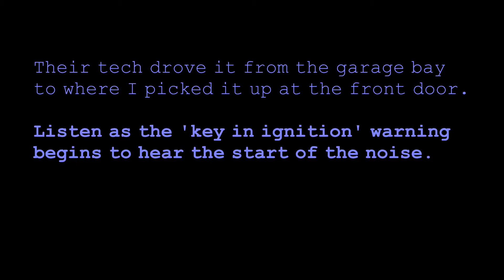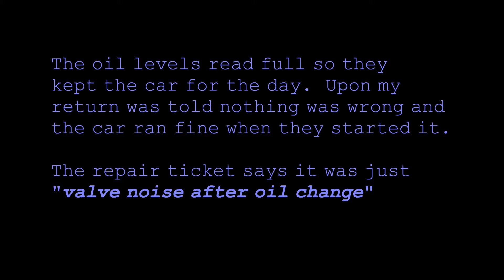Dayton Andrews did an oil change - so what's that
Had my local dealership perform an oil change at 10,000 miles on my 2011 Dodge Journey.  I've never heard a noise like this one after an oil change before.  Does anyone know what may have happened.  I